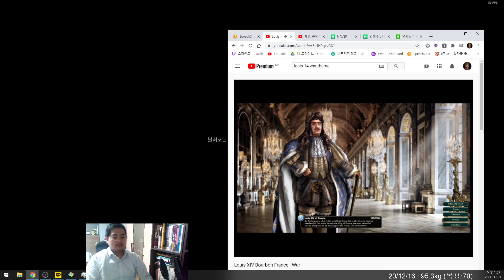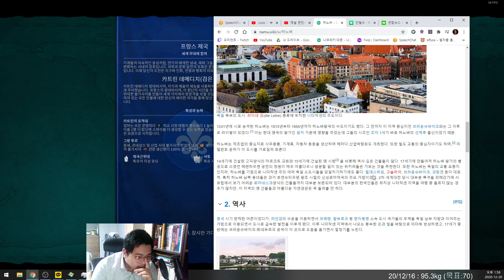오리엔트 문명6 지구맵 프랑스로 유럽정복 나폴레옹 전쟁#3